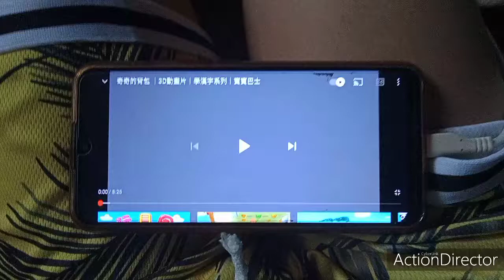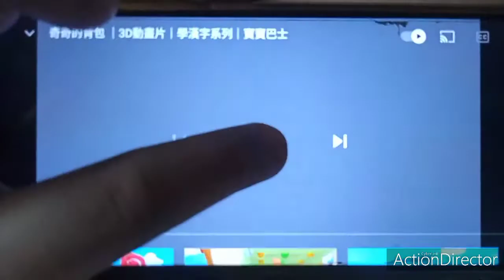Baby Bus Chinese Normal Reversed Normal